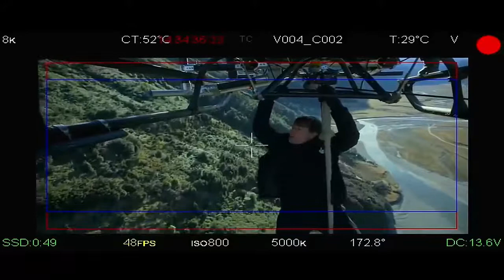Mission Impossible - Fall Out - Behind the Scenes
Amazing Behind the Scenes with Tom Cruise.
Original music theme by Lalo Schifrin
New version by Michael Giacchino and Thierry Malet